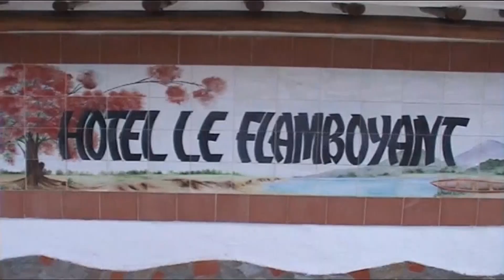34 DV SINGH IRENA 2008 VENEZUELA ISLA MARGARITA COCONUT RED SNAPPER MANGROVE 30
34 DV SINGH IRENA 2008 VENEZUELA  ISLA MARGARITA COCONUT RED SNAPPER MANGROVE 30